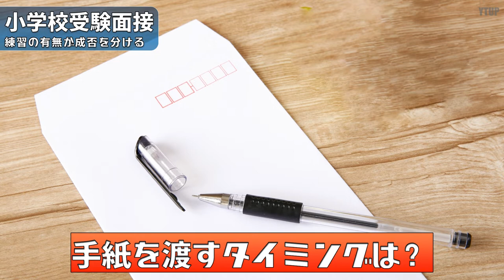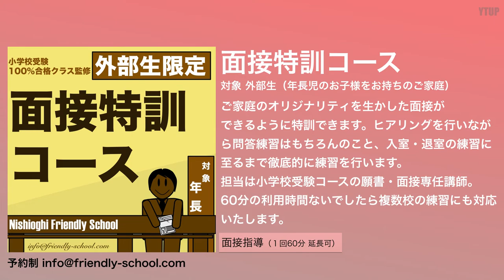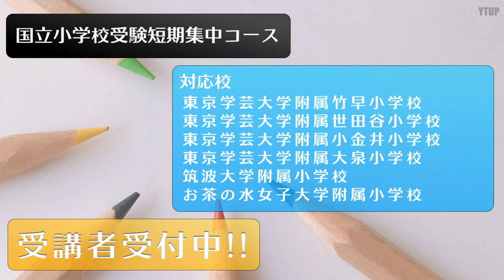【小学校受験】小学校受験面接 練習の有無が成否を分ける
今回のテーマは「小学校受験面接 練習の有無が成否を分ける」です。

面接を成功させるためには練習が本当に大切になります。
面接で起きてしまいがちなトラブル、失敗についてもお話いたします。